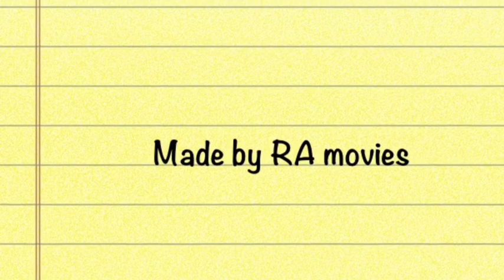Lego Starwars Episode 1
The starwars episode in lego.